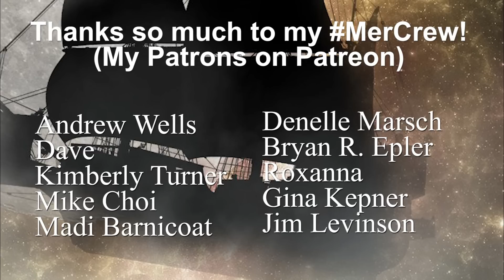Why I'm going to Neverland!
Let's keep in touch! @TraciHines (IG + Twitter) (Fbook)

Hey guys! This is quite a long one, so treat it like a podcast and put it on in the background while you do something fun! In this video I announce my next big music video, and go in depth about the songwriting process, what the song's really about, my faith, and a bit about what you can expect to see in the music video! Let me know if you like these heart to heart videos and want to see/hear more like this. Love you guys, and wishing you an amazing week! Merry Christmas & Happy Holidays!

Special Thanks to my MerCrew! Andrew Wells, Dave, Kimberly Turner, Mike Choi, Madi Barnicoat, Denelle Marsch, Bryan R. Epler, Roxanna, Gina Kepner, Jim Levinson

Mer-Mail:
Traci Hines c/o Adorkable Apparel
1679 E. Orangethorpe Ave., #131